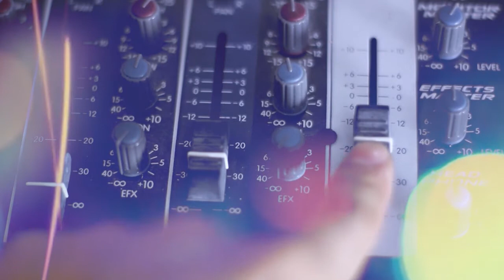Javi Moro Carrasco en La BUENANUEVA